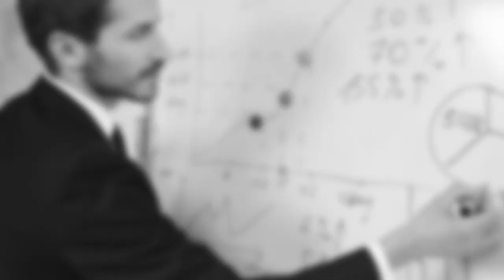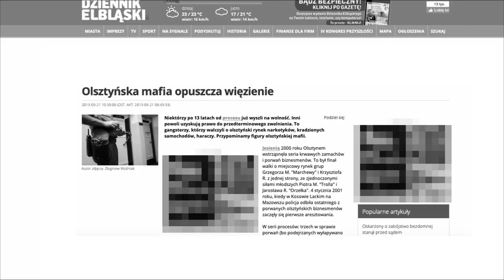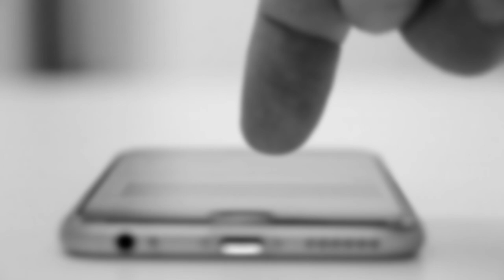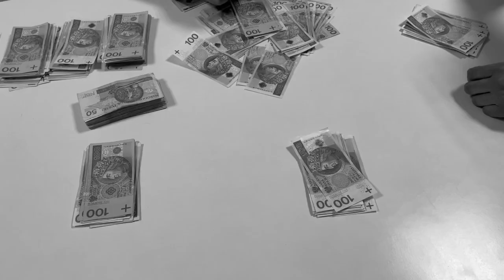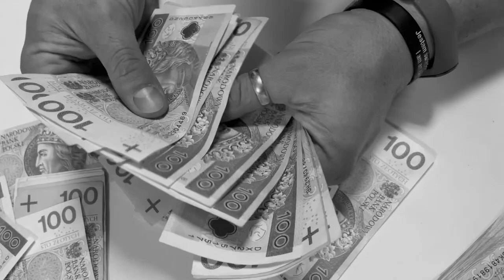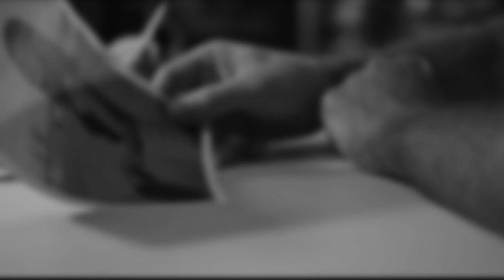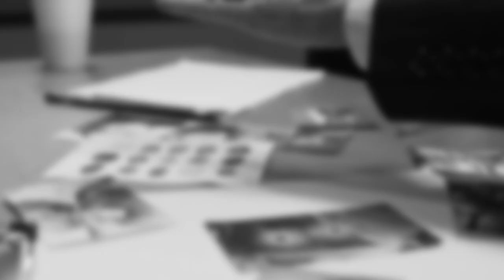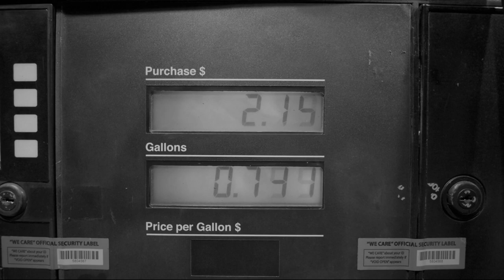GRUPA ORZEŁKÓW I GRUPA MARCHEWY. OLSZTYN | Podejrzani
Sprawy kryminalne
Śledztwa
Detektywistyka
Reportaże
Wywiady
Przestępczość zorganizowana

Prowadzenie i montaż: Patryk Szulc
Lektor: Maciej Marcinkowski
Kamera: Zuzanna Szulc
Dźwięk: SeeSound Studio - Mariusz Menes
Intro: LifeTube